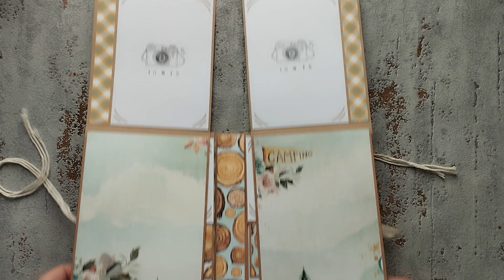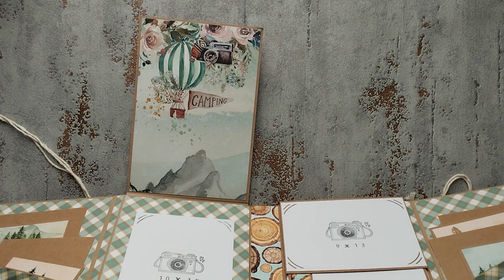Album folio z kolekcji Wilderness od Mintay Papers - GÓRSKI ALBUM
Cześć! Witaj na moim kanale :) mam nadzieję, że znajdziesz tu mnóstwo inspiracji :D